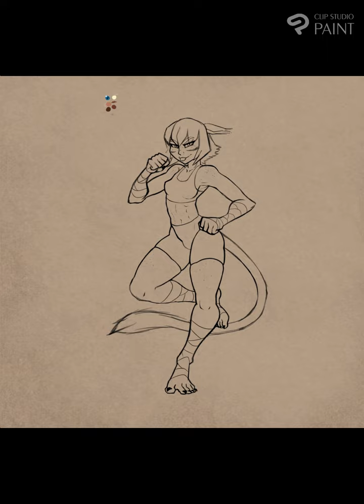Timelapse ScribbleSupport ArtStudy Session 3 -- Guohoho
ScribbleSupport is a weekly art show I hold every Friday on Twitch, meant to be a community for those already in; or interested in getting in to digital art. It's mostly a weekly art prompt, and always willing to answer questions to those who come check it out. The prompt is released on twitter and my discord, feel free to come join!